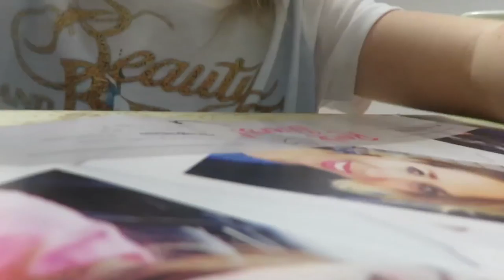HELPER AT THE OFFICE! │DAILY VLOG 3•2•18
2 Years Ago►
3 Years Ago►
4 Years Ago►
5 Years Ago►

Song: Fly [Top Shelf Sounds Release]